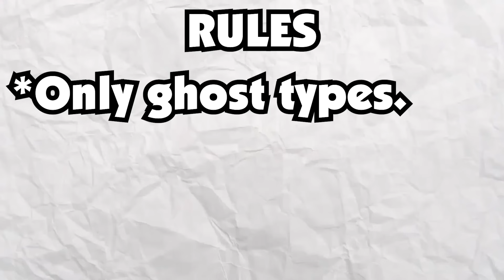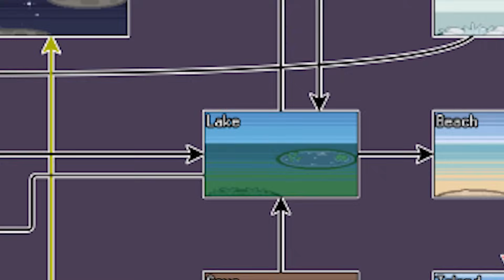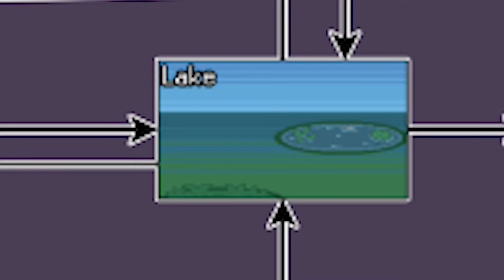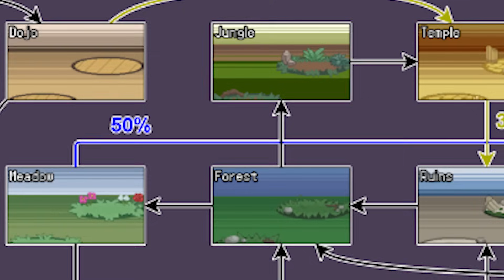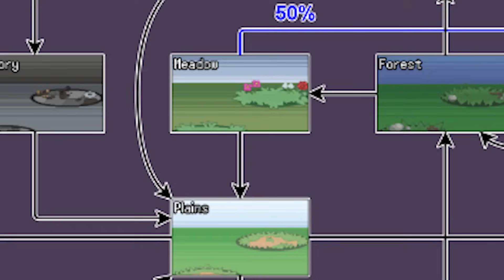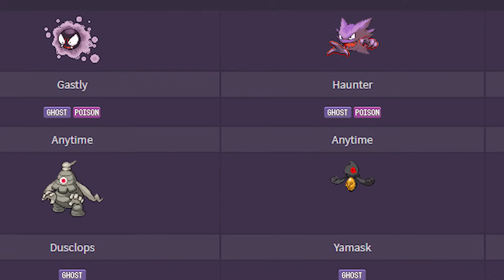Can You Beat PokeRogue with ONLY Ghost Types!?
I attempted to beat the new roguelike pokemon game with only ghost types? I know I'm crazy..